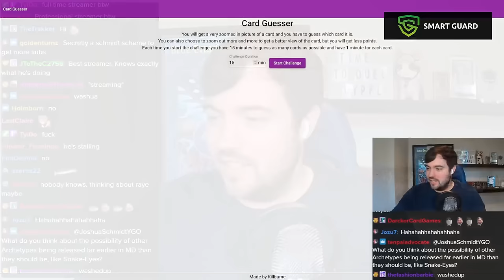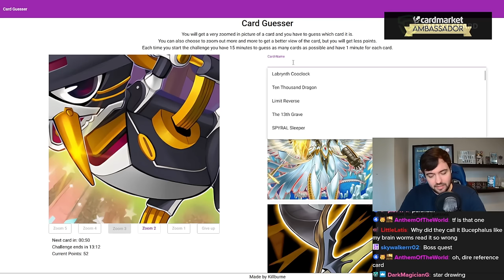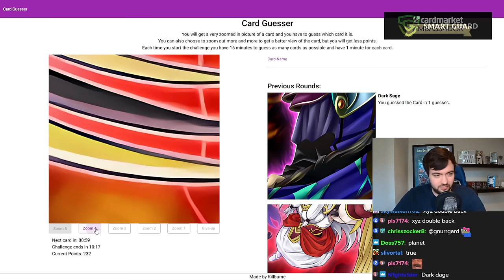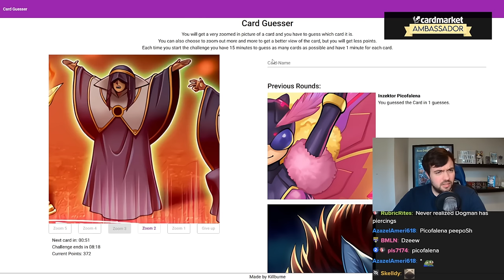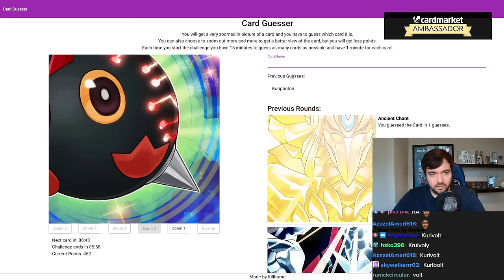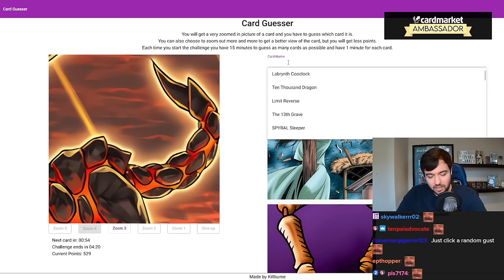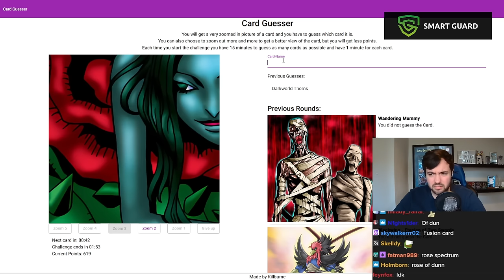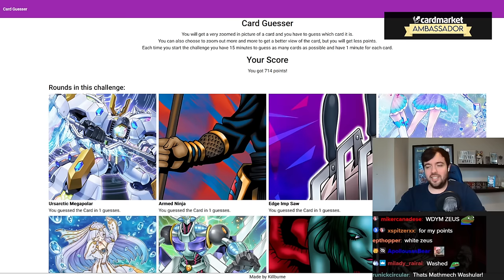World Champion trying hard in Ranked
In this VOD, Josh is going for Master 1 because the Season is almost over.

0:00 Warmup
37:15 Master Duel
45:15 Ranked with Labrynth
1:40:39 Kashtira Snake-Eye
2:29:40 Vanquish Soul
4:00:13 Paleozoic